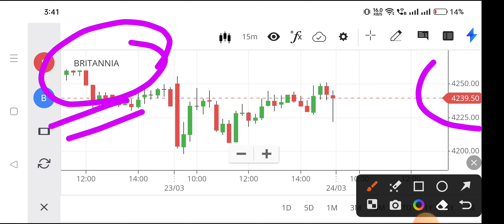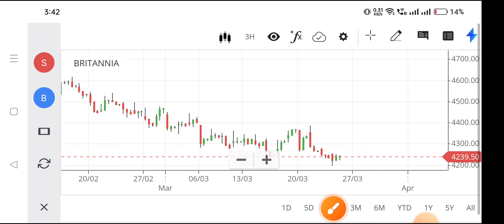britannia share analysis,britannia share news,britannia share price,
britannia industries share price,
britannia stock price,
britannia nse,
britannia share result today,
britannia share target,
britannia share today,
britannia share bonus history,
britannia share fundamental analysis,
britannia share buy or sell